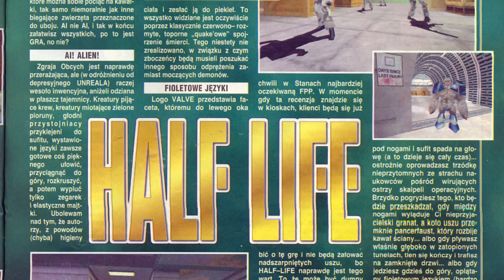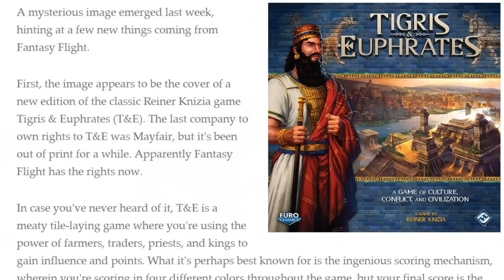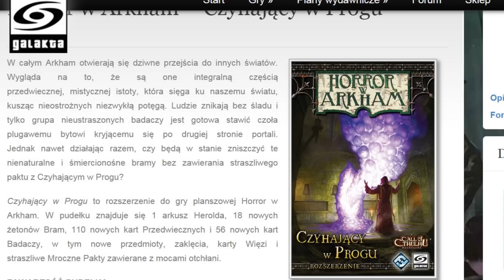Hex News #7 (hexTV) - 18/12/2014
Ostatnie wiadomości przed przerwą świąteczną.